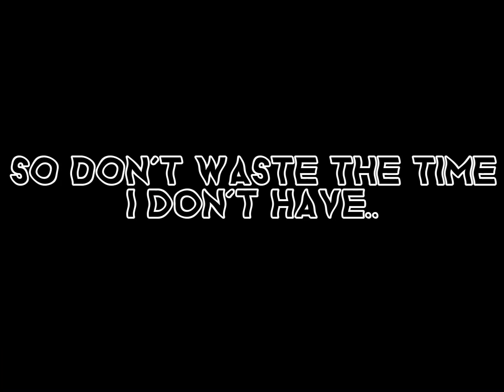😊😞 Happier then ever 😞😊 one month Channel anniversary special | MLB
Today is my one month channel anniversary! This video, like the 100 sub special, doesn’t have anything particularly special other then the fact I put extra effort into this. I can’t believe I got over 100 subs, almost 200, in less then a month.

Characters used:
Nathalie
Emilie
Emilie’s friend

Apps used:
Gacha club
Capcut
IbisPaintx